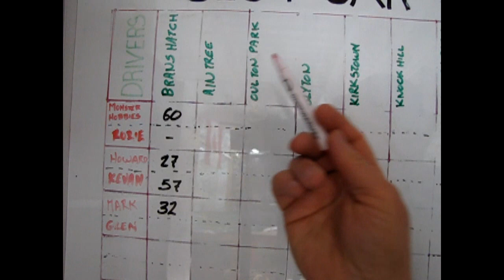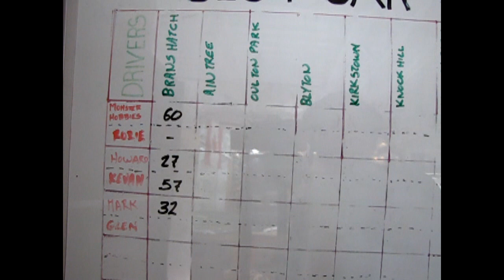2020 World Race - United Kingdom - Digital Slot Car League Race #1 - Brands Hatch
Check out the 2020 World Race - United Kingdom - Digital Slot Car League Race #1 - Brands Hatch right here at Monster Hobbies!

Tonight, race fans, we begin our March - April Monster Hobbies Slot Car League at the world famous Brands Hatch Circuit in West Kingsdown, Kent, England, United Kingdom.

The venue, currently owned and operated by Jonathan Palmer's MotorSport Vision organisation, was originally used as a grass track motorcycle circuit on farmland. It hosted 12 seasons of the British Grand Prix between 1964 and 1986 and currently hosts many British and International racing events.

The track plans for our 2020 World Race - United Kingdom - Digital Slot Car League came from the plans featured in the 1966 Model Car And Track magazine. I have recreated this circuit using current Carrera 1/32 - 1/24 scale slot car track.

Tonight's race car drivers are :

Driver #1 - Trevor - Ford GT Race Car - Carrera #30786
Driver #3 - Howard  - Ford Capri Zakspeed Turbo - Carrera #30832
Driver #4 - Mark  - BMW Z4 GT3 - Carrera #30744
Driver #5 - Kevan - Chevrolet Corvette C7.R - Carrera #30786

Who are you rooting for to win this series?

If you are looking for slot cars, why not check out our online web store today?